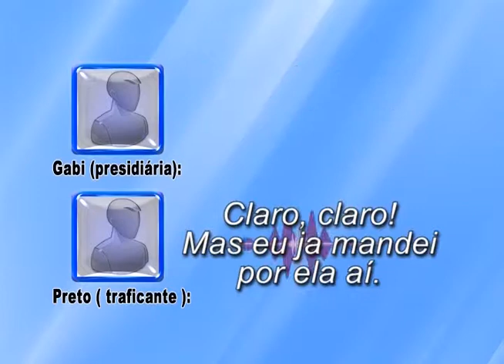Mat. Direção do PRA fala da prisão de dois detentos no trabalho externo com drogas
A diretora do Presídio Regional de Araranguá, Barbara Santos fala das medidas tomadas para evitar que drogas e celulares sejam arremessados na unidade, e também da punição dos detentos do trabalho externo que foram pegos com drogas enquanto trabalhavam na limpeza das ruas de Araranguá.